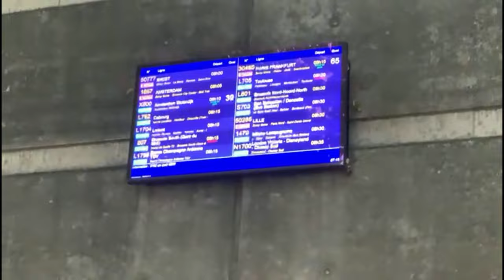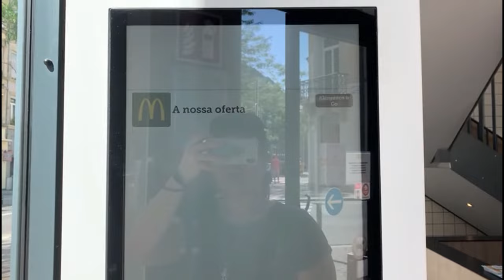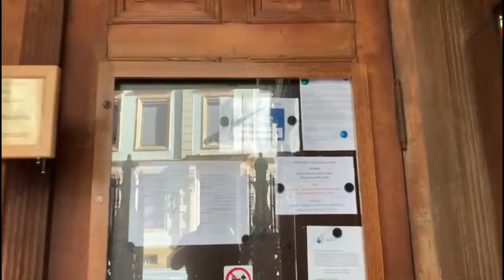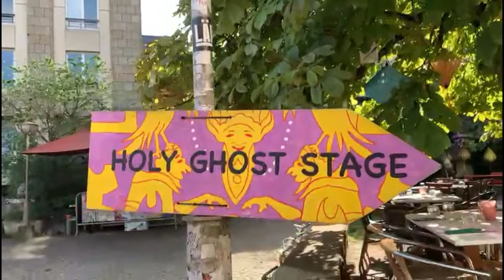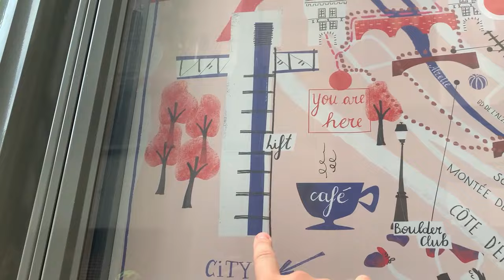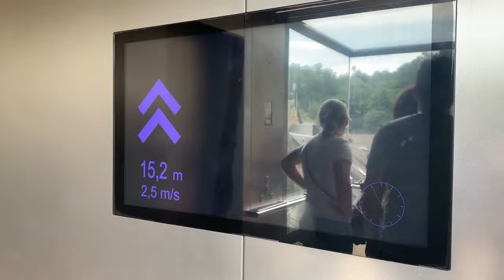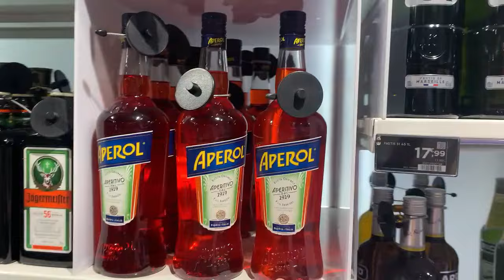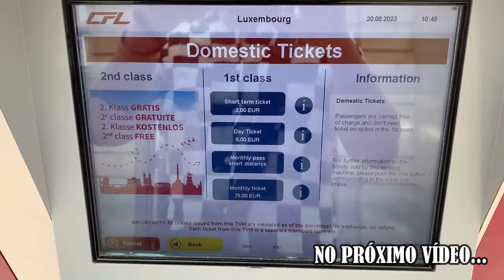VLOG EM LUXEMBURGO - PARTE 1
Oi, eu sou o Muka e você está no Mukaverso e desta vez, fiz uma viagem de ônibus de Paris à Luxemburgo e registrei tudo neste vlog onde te mostro um pouco deste país europeu tão pequeno. Deixe nos comentários se você curte vlogs / blogs de viagens e se você quer conhecer Luxembourg. Não esqueça de curtir e seguir o canal, isso me ajuda muito.
Semana que vem tem a parte 2.